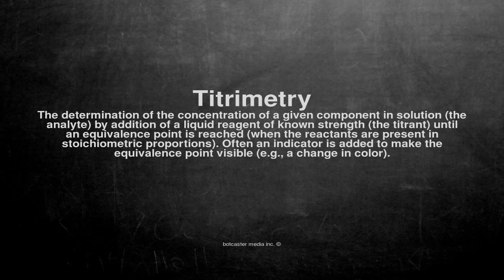Medical vocabulary: What does Titrimetry mean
What does Titrimetry mean in English?